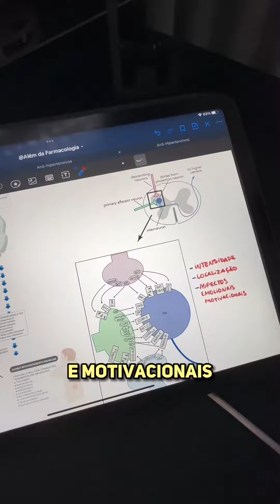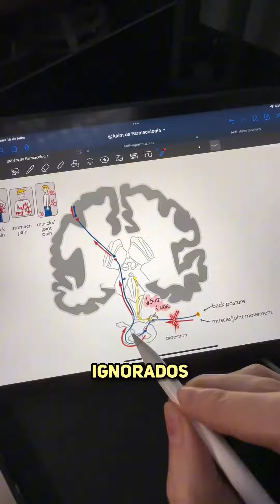Antidepressivos para dores neuropáticas?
Por mais que os antidepressivos não sejam analgésicos, eles aumentam os níveis de serotonina e noradrenalina nas vias neuronais da dor.

👉 Esses neurotransmissores melhoram a via descendente da dor, modulando a sua transmissão até o córtex sensorial.

💊 Os antidepressivos mais utilizados para esse fim são os antidepressivos tricíclicos (amitriptilina, nortriptilina) e os IRSN (duloxetina, venlafaxina e desvenlafaxina)

👇 Comente aqui embaixo se você já teve alguma experiência com esse tipo de tratamento

from: alemdafarmacologia